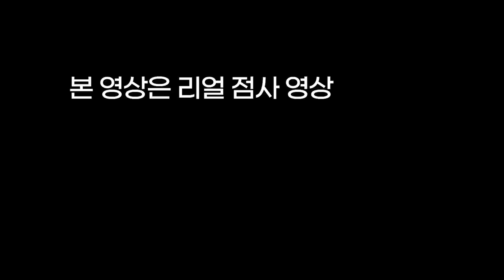힘 좋은 20살 연하남💪속궁합 맞춰보니 정신 못차리는 아줌마feat.공사 진행 중😈용군TV 갓 신받은 청하도령(👀점사의 재구성👍)(남양주점집 하남점집 구리점집 유명한점집 용한점집)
됩니다.